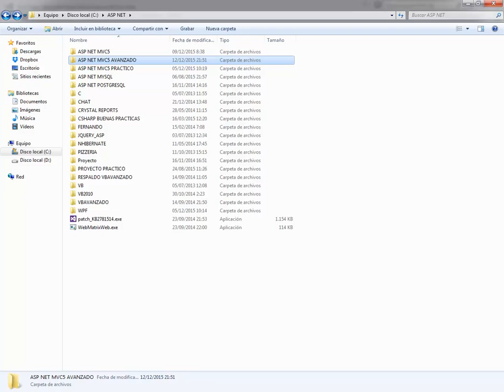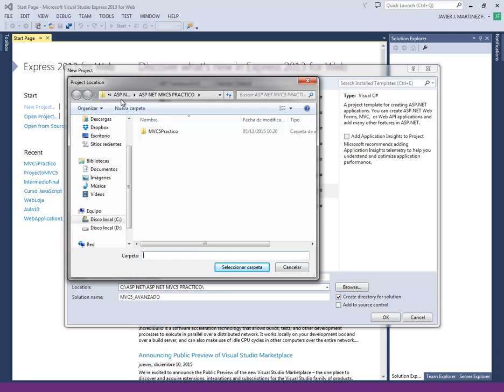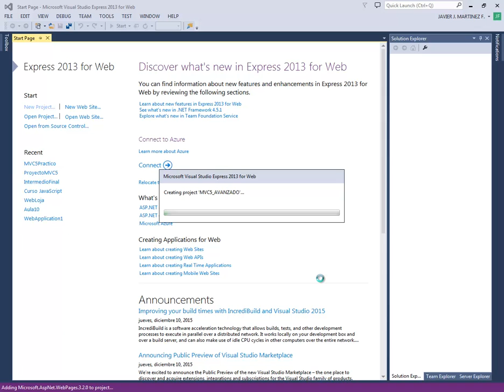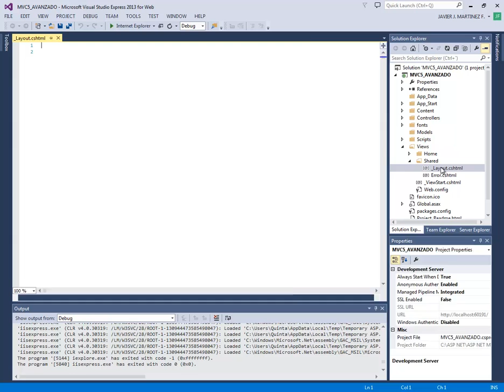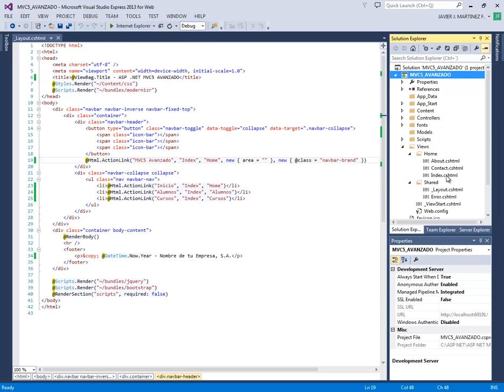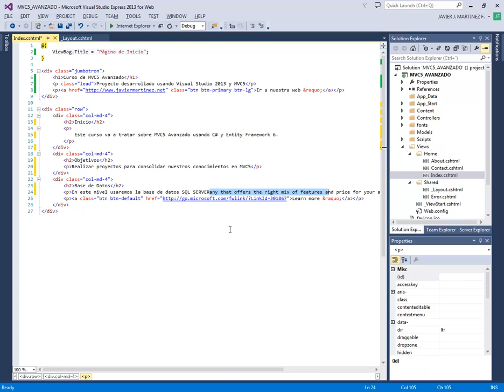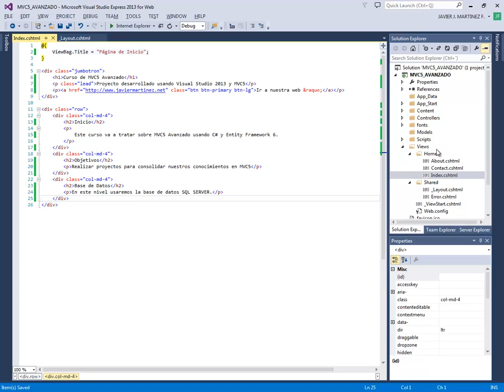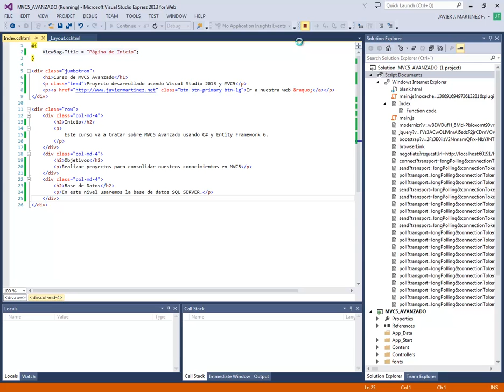(DEMO) CURSO DE ASP .NET MVC5 CON C# AVANZADO - VIDEO 01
Introducción al curso. Crear la carpeta del proyecto. Modificar el _Layout.cshtml y personalización del Index.cshtml de la carpeta por defecto Home.